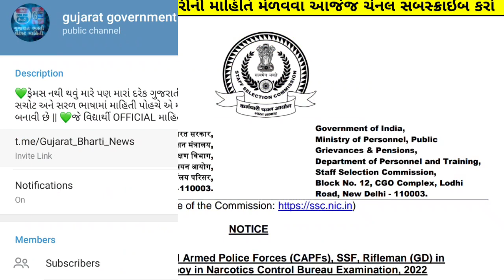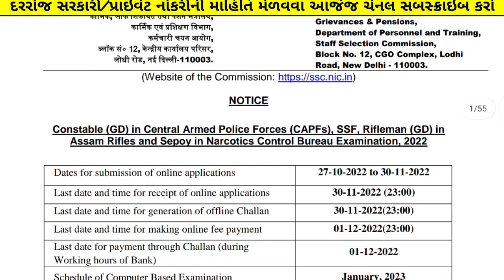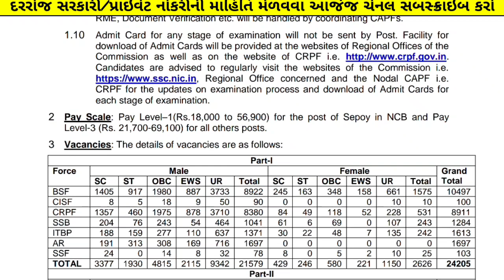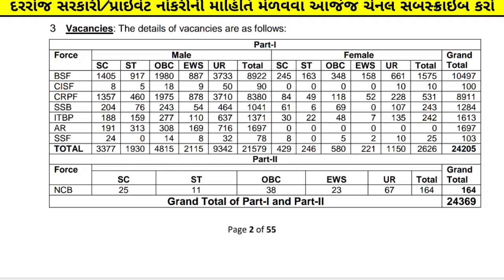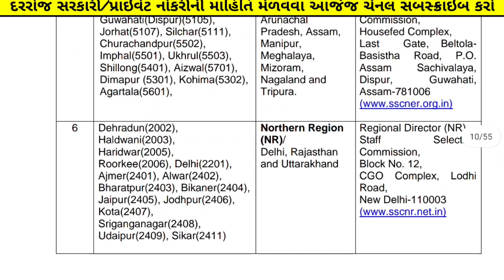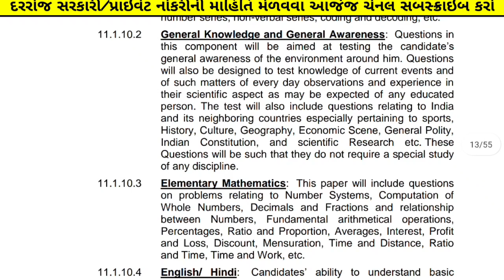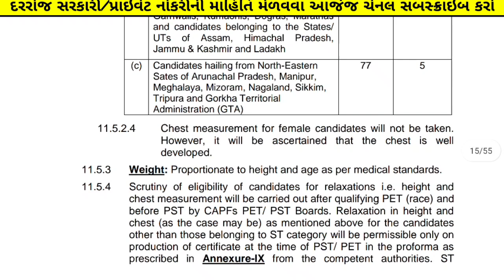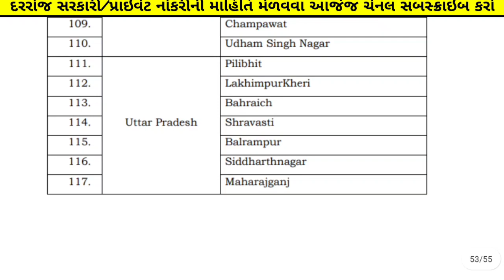Gujarat Police Constable Recruitment 2022 for 10th Pass | 24369 Vacancy | Age | Selection | Syllabus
01:04 gujarat constable bharti 2022
01:33 10 pass constable bharti 2022